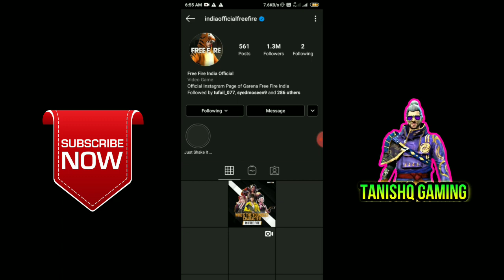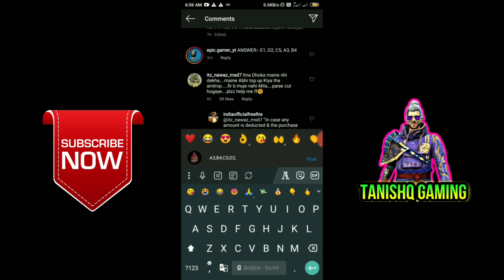How to Complete Character Matching Contest Free Fire | How To Win 10 Cupid Scar Gun Box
For Searching ;

how to complete character matching event
how to complete character matching contest
character matching contest free fire
free fire character matching contest
how to get 10 cupid scar gun box in free fire
free fire cupid scar gun box event